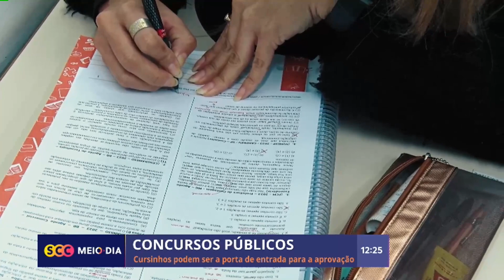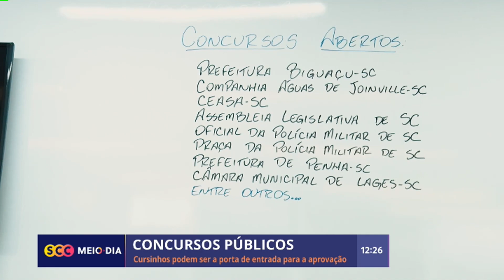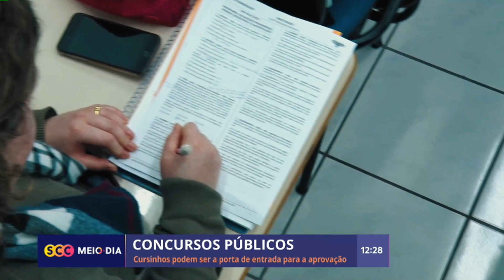Concursos Públicos: Cursinhos podem ser a porta de entrada para a aprovação | Educação |SCC Meio-Dia